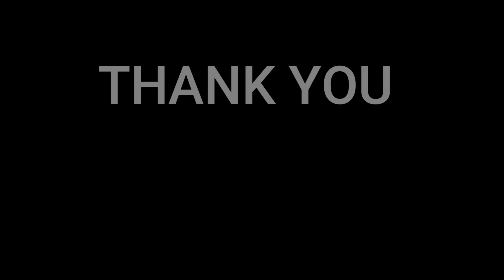🇩🇰NielsensTv REACTS TO 🇯🇵【MV】NEMOPHILA - Minions/Banana Song - Cover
nemophila#´minionsbananasong#nielsenstv#reaction

This is our first time reacting Nemophila with the song Dissension.